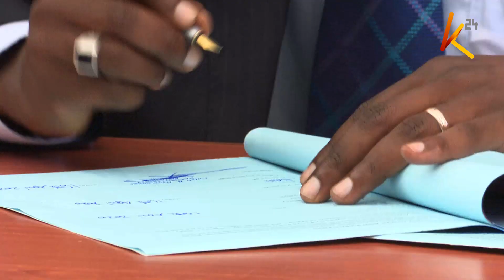Afueni kwa wasiojiweza Nakuru